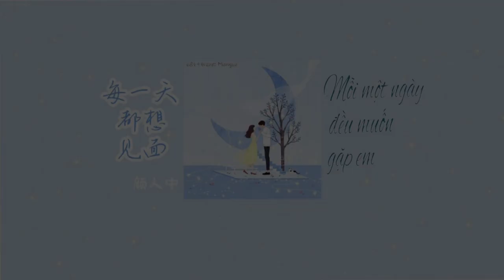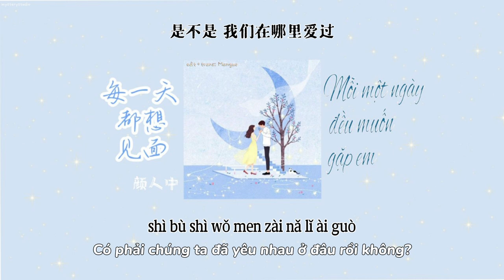《Vietsub+Pinyin》每一天都想见面 - 颜人中 || Mỗi một ngày đều muốn gặp em - Nhan Nhân Trung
Lời: Lý Gia Kì/Nhan Nhân Trung
Nhạc: Dư Hoành Long/Nhan Nhân Trung

luò rì jiāng méi guī wǎn xiá rǎn le màn tiān
bù jí chū jiàn nǐ shí de yǎndǐ làng màn
zài zhè shùn jiān tú rán gǎn dào xǐ huān
nǐ de míng zì xiě jìn wǒ de xiǎng niàn

měi yī tiān dū xiǎng jiàn miàn
mèng jìng lǐ nǐ yǒu qíng chū yǎn
nán dào zhè shì xīn dòng gǎn jué
zěn me liǎo hún bù shǒu shè
xiǎng qǐ nǐ jiù hēng qǐ qíng gē
shì bù shì wǒ men zài nǎ lǐ jiàn guò
Oh

hǎo xiǎng jiāng xīng hé pù chéng yī tiáo hóng tǎn
yǐn zhe nǐ huǎn huǎn zǒu xiàng wǒ de zhè biān
sì jì sān cān hǎi fēng dì lái qǐng jiǎn
rén hǎi duì miàn yuē hǎo mǒu nián mǒu tiān

xiǎng gēn nǐ yī qǐ zǒu hěn yuǎn
cái yī yǎn bàn shēng dōu guò wán
zěn me liǎo mèng dōu tián le
xiǎng nǐ le yīn mái dōu sàn le
shì bù shì wǒ men zài nǎ lǐ ài guò
Oh

rén cháo xiōng yǒng jiàn yuǎn de shēn yǐng
xiǎng fèn bù gù shēn yǔ nǐ xiāng yōng
xiǎng wèi nǐ jiàn yī zuò chéng
yuán lái xué xí yě bù shì dōu tóu téng
yǒu mén kè kě yǐ wú shī zì tōng shì ài qíng